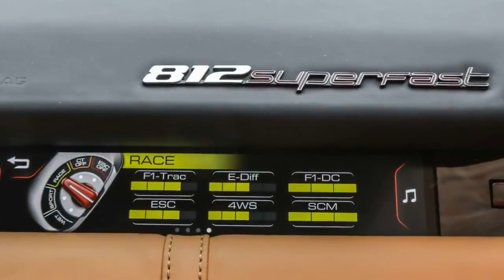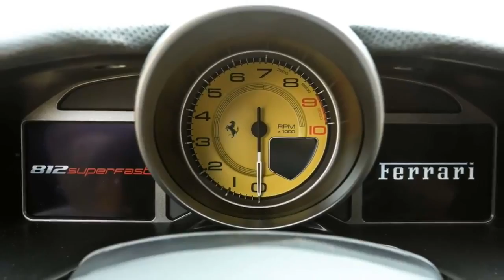2018 Ferrari 812 Superfast Exterior Interior Action Photo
The Ferrari 812 Superfast is the latest super-GT car from Maranello, the newest in a long line of front-engined V12s, hence the ‘12’ in the title. It replaces the F12, which wasn’t exactly unsuperfast itself, what with its 730bhp and everything.
But now – and here comes the ‘8’ – peak power is up to 800 metric horsepower, or 789bhp, so if it wasn’t fast enough before, the chances are that it will be now.